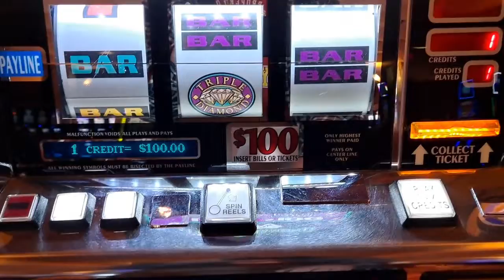$100 Triple Diamond Slot Machine series 7 spin 2